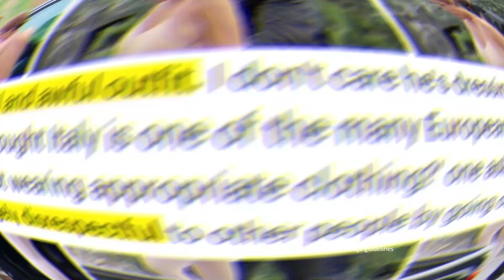Controversy Ignites as Kanye West's Alleged 'Wife' Bianca Censori Stirs Outrage with Bold Attire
Title: Controversy Ignites as Kanye West's Alleged 'Wife' Bianca Censori Stirs Outrage with Bold Attire

Description: Kanye West's recent escapades in Rome have sparked controversy and raised eyebrows among the Italian population. The rapper was recently seen engaging in public displays of affection with his 'wife,' Bianca Censori, who was flaunting yet another extremely revealing outfits.

This audacious display of affection and attire has triggered a wave of anger among the Italian locals.

The typically reserved and conservative culture of Italy contrasts starkly with the audacity of these public appearances.

Onlookers and social media users alike have voiced their outrage, deeming Bianca's outfits as "disrespectful," "immodest," and "vulgar."

Many Italians feel that the couple's actions and attire are a breach of the cultural norms that the country holds dear. Italy, known for its strong Catholic heritage and its appreciation for sophisticated fashion, finds itself grappling with the spectacle of a couple unapologetically pushing boundaries.

Social media platforms have become an outlet for these sentiments to be aired, with comments ranging from disbelief to outright condemnation.

'Someone forgot to tell ex "Reverend" Kanye that they are in a conservative Catholic nation, not Miami or NYC...' One user wrote.

Absolutely disrespectful and awful outfit. I don't care he's dressing her, she doesn't have to let it happen. I thought Italy is one of the many European countries you can get prosecuted in for not wearing appropriate clothing?' one asked, while another raged that it was 'hugely disrespectful to other people by going out virtually naked'.

As Kanye West and Bianca Censori continue to make headlines with their controversial presence in Italy, the cultural clash between their audacious style and the country's conservative values remains a hot topic of debate.

 It's evident that the Italian populace is not ready to embrace such explicit displays of affection and provocative clothing choices in their midst.

The disapproval from Italians serves as a reminder that even in a world that often celebrates individuality, cultural context still matters, and respecting local customs is essential for maintaining harmony.